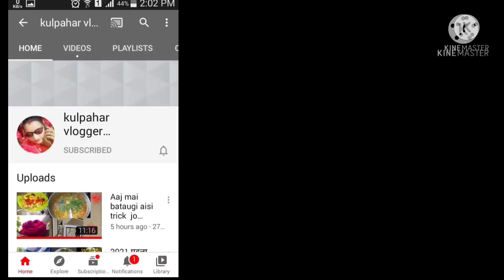😌चैनल अभी शुरू ➡️नहीं हुआ और रुकावट 😰आने लगी😕.....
hi 👋 guys wlcm 🥰 to my channel 😁 how are you ☺️ i am fine 👍🏼 and 🙄 hope you are also fine 👍🏿 today's in my vlog ❤️ my routine 😇 myy chit-chat 😁 tawa pulaw recipe 😊 window 🪟 dusting🧹🧹 planting🌿🌿so enjoy my blog 😊 and 🙄 like 👍 share ➡️ and 🙄 subscribe 🎊🎉 my channel 😌.
byy 🖐️🖐️ guys.